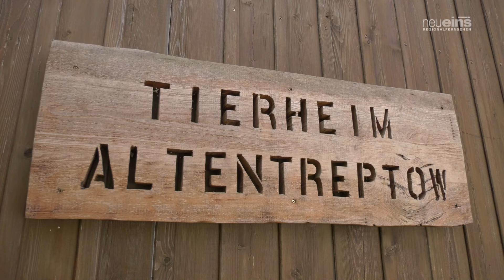Zu Besuch im Tierheim Altentreptow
Im Tierheim Altentreptow ist die Situation bezüglich der Hunde entspannt. Sechs Hunde sind im Tierheim, vier davon dürfen leider nicht vermittelt werden. Anders ist es bei den Katzen. 40 Katzen sind derzeit vor Ort, eigentlich dürften es laut Veterinäramt nur 28 sein – eine Überbelegung. Darüber hinaus ist das Tierheim, wie viele andere auch, auf Spenden und Hilfe angewiesen.